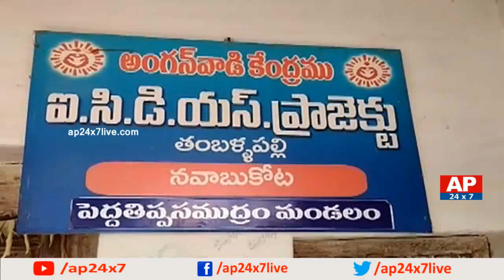Prakasam Engineering College Principal Laxman Rao To Receive Abdul Kalam Life Time Achievement Award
Prakasam Engineering College Principal Laxman Rao To Receive Abdul Kalam Life Time Achievement Award | AP24x7